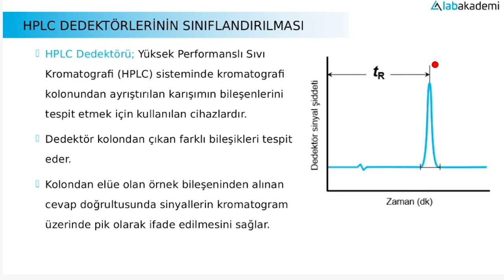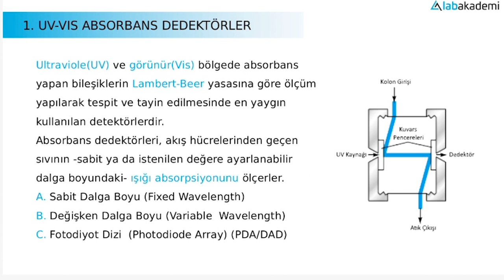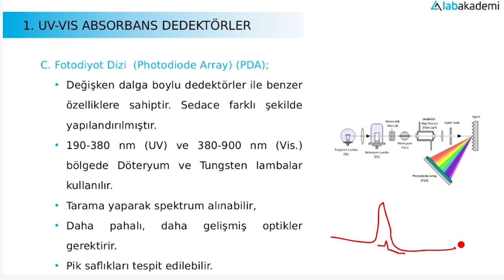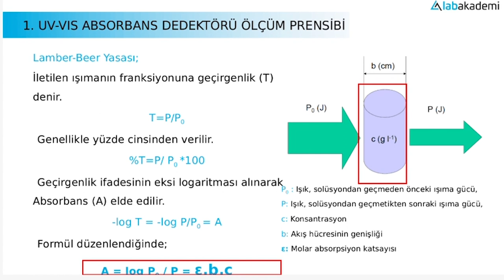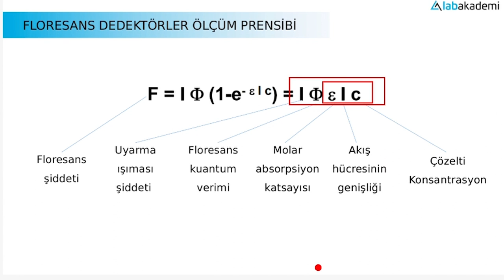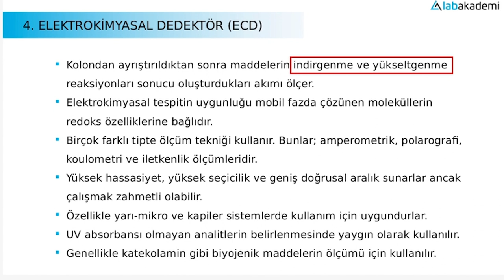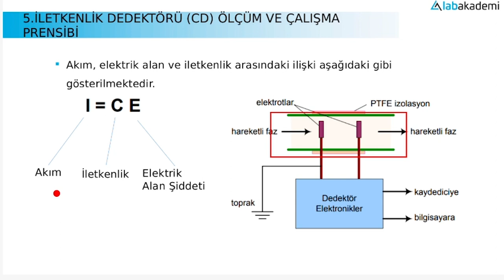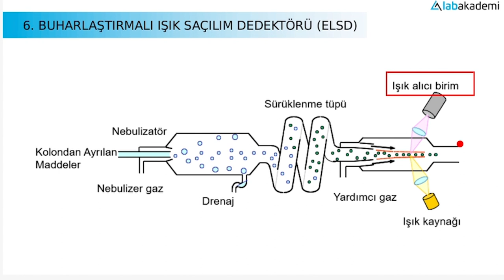4- HPLC SİSTEMİNDE KULLANILAN DEDEKTÖRLER / HPLC DETECTORS AND PRINCIPLES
High Performance Liquid Chromatography Training, Yüksek Performanslı Sıvı Kromatografi Eğitimi. Lab Akademi Webinar HPLC Sistemine Genel Bakış Semineri. Shimadzu, Waters, Thermo, Agilent, Empower, Chromalien, Chemstation
Bu eğitim HPLC Sistemine Genel Bakış Eğitimi’nin devamı niteliğindedir. Teorik Temel HPLC Eğitimi Web Semineri 11 ayrı canlı ve online seminerden oluşmaktadır. HPLC Sisteminde Kullanılan Dedektörler Eğitimi  bu serinin dördüncü online web semineri eğitimidir.

Eğitimin Amacı;
Lab Akademi Web seminer sistemi profesyonel gelişiminizi tamamen ücretsiz olarak desteklemeyi amaçlar.
Bu eğitimde, HPLC sisteminde yaygın olarak kullanılan dedektörler'in çalışma prensipleri, kullanım amaçları ve kullanım alanları detaylı olarak incelenecektir.
11 Serilik eğitim sonunda, analitik laboratuvarlarda çok yoğun şekilde kullanılan HPLC sistemi tüm detaylarıyla öğrenilmesi hedeflenmektedir. Eğitim sonunda temel düzeyde HPLC sistemini tanıyacak ve genel hatları ile kullanımına vakıf olacaksınız. Eğitim, HPLC sistemlerinde kendinizi daha fazla nasıl geliştirebileceğinizi gösteren bir kılavuz niteliğindedir. Eğitim içerikleri profesyonel HPLC kullanıcıları tarafından titizlikle üretilmiştir. Teorik bilginin yanı sıra tecrübeye dayalı bilgilerin sunuluyor olması eğitimi değerli kılmaktadır. Keyifle takip edeceğinizi düşündüğümüz bu eğitim serisinin tümüne katılımınızı önemsiyoruz. Bu sayede HPLC sistemini bir bütün olarak kavrayacak ve sistemin çalışma prensibinden sorun giderme tekniklerine kadar birçok konuda etkin bilgi düzeyine sahip olacaksınız.

Kimler Katılmalı;
— İlaç, biyoteknoloji, yaşam bilimleri, adli bilimler, gıda, kozmetik, tarım, petrokimya, tekstil, çevre, klinik, elektronik, seramik, mekanik vb. sektörlerin kalite kontrol veya Ar&Ge laboratuvarlarında veya üniversitelerin ve enstitülerin araştırma laboratuvarlarında kromatografi cihazlarının kullanımında ve analizlerinin gerçekleştirilmesinde çalışanlar ve çalışmak isteyenler.
— Web seminerimiz genelin katılımına açıktır. Bu sistemlerle ilgilenen, bilgi düzeyini arttırmak isteyen herkes canlı online seminerimize katılabilir.

HPLC Sisteminde Kullanılan Dedektörler Eğitimİçeriği;
1- UV-VIS Absorbans Dedektörler - UV-VIS Absorbance Detectors
2- Refraktif İndeks (RI) Dedektörler - Refractive Index Detectors
3- Floresans Dedektör (FLR) - Fluorescence Detector
4- Elektrokimyasal Dedektörler (ECD) - Electrochemical Detectors
5- İletkenlik Dedektörü (CD) - Conductivity Detector
6- Kütle Dedektörleri (MS) - Mass Detectors
7- IR Dedektör - IR Detector
8- Optik Rotasyon Dedektörü (Kiral Dedektör) - Optical Rotation Detector (Chiral Detector)
9- Kemiluminesant Azot Dedektörü - Chemiluminescent Nitrogen Detector

High Performance Liquid Chromatography (HPLC) is a form of column chromatography that pumps a sample mixture or analyte in a solvent which is known as the mobile phase at high pressure through a column with chromatographic packing material known as stationary phase. The sample is carried by a moving carrier gas stream of helium or nitrogen. HPLC has the ability to separate, and identify compounds that are present in any sample that can be dissolved in a liquid in trace concentrations as low as parts per trillion. Because of this versatility, HPLC is used in a variety of industrial and scientific applications, such as pharmaceutical, environmental, forensics, and chemicals.
Sample retention time will vary depending on the interaction between the stationary phase, the molecules being analyzed, and the solvent, or solvents used. As the sample passes through the column it interacts between the two phases at different rate, primarily due to different polarities in the analytes.

High-Performance Liquid Chromatography - Other HPLC Types
Ultra High Performance Liquid Chromatography (uHPLC):
Where standard HPLC typically uses column particles with sizes from 3 to 5µm and pressures of around 400 bar, uHPLC use specially designed columns with particles down to 1.7µm in size, at pressures in excess of 1000 bar. The main advantage of an uHPLC is speed.